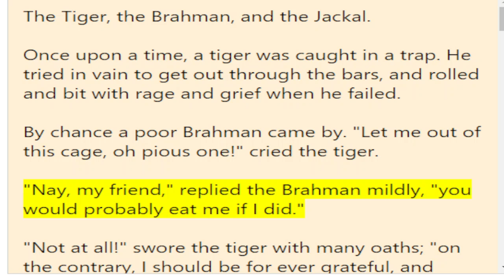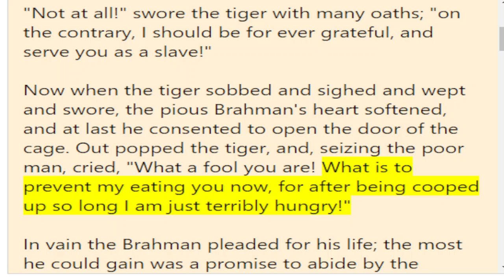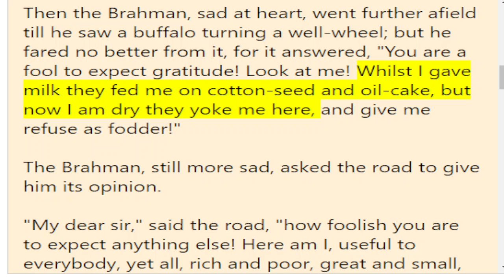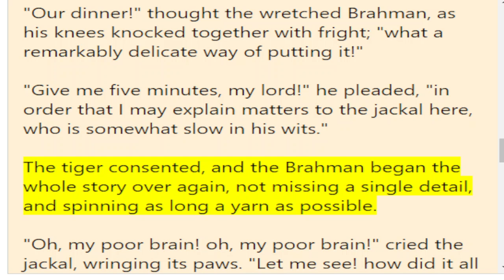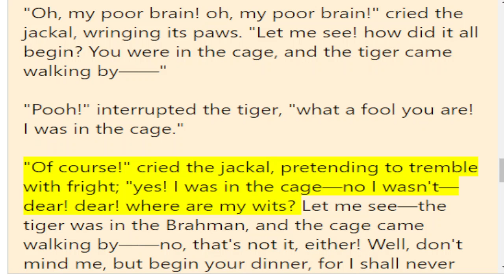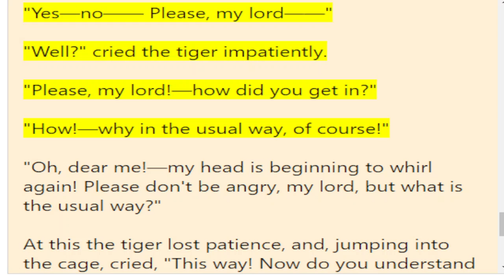The Tiger, the Brahman, and the Jackal | Audiobook | Free E-Books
Indian Fairy Tales by Joseph Jacobs and John Dickson Batten